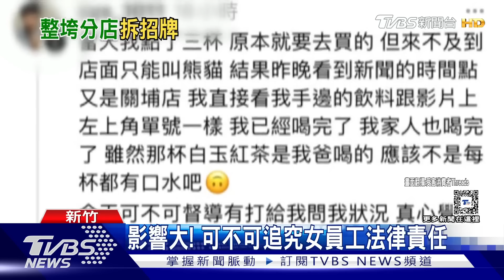店員口水加料 可不可總公司派人拆招牌｜TVBS新聞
知名手搖飲可不可熟成紅茶，新竹關埔分店口水珍珠事件持續延燒，受害消費者也在個人社群平台發文，透露喝下那杯飲料的，就是他的爸爸， 這幾天爸爸一直拉肚子，必須要到大醫院檢查，而總部除了持續派人關心之外，下午也派人前往加盟店，拆除招牌。